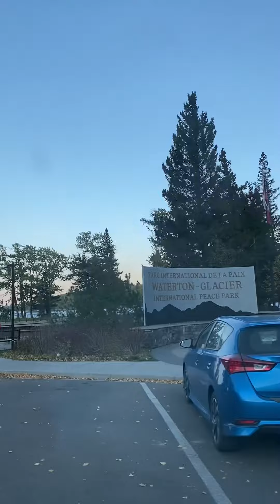October 19, 2022